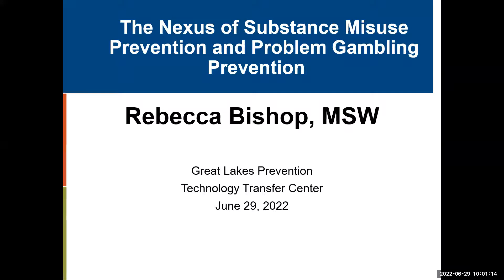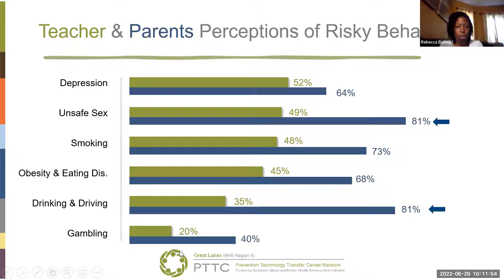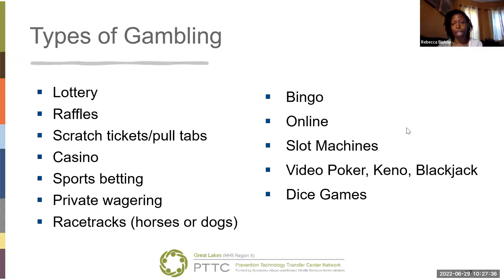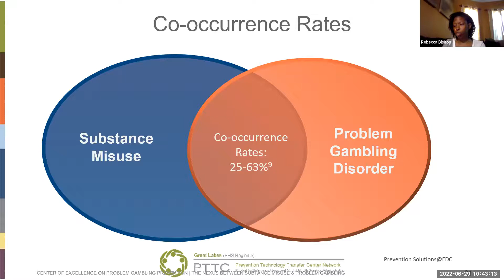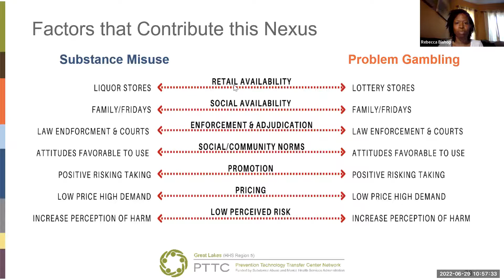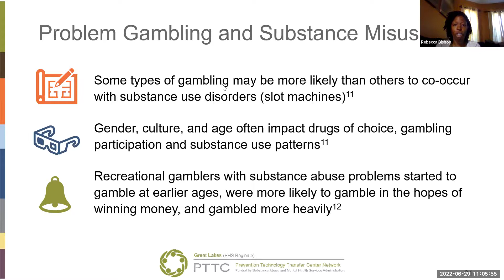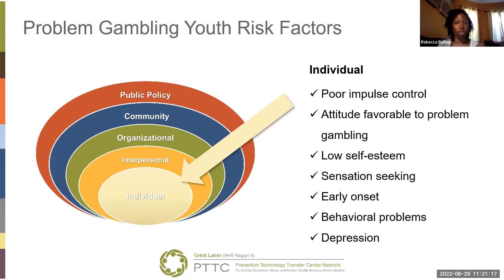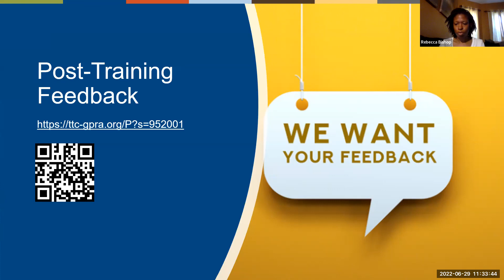The Nexus of Substance Misuse Prevention and Problem Gambling Prevention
Skip to 00:02:08 to view the introduction to the webinar.

The focus of this webinar is on the nexus between substance misuse prevention and problem gambling prevention. Gambling disorders are highly comorbid with other mental health and substance use disorders. The prevalence of co-occurring gambling addiction and substance abuse is high. Approximately 1 in 10 compulsive gamblers report being concerned about their substance use.

LEARNING OBJECTIVES:
• Discuss the complex relationship between problem gambling and substance misuse.
• List shared risk and protective factors between problem gambling and substance misuse disorders
• List the barriers to collaboration between the problem gambling prevention field and substance misuse prevention
• Describe collaboration strategies for substance use prevention professionals and the problem gambling prevention field to improve public health and community conditions.